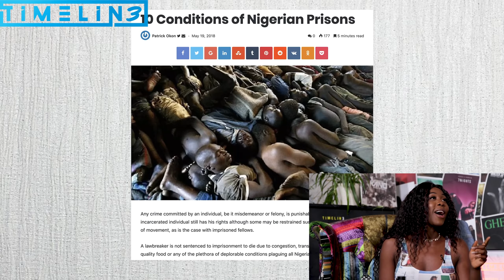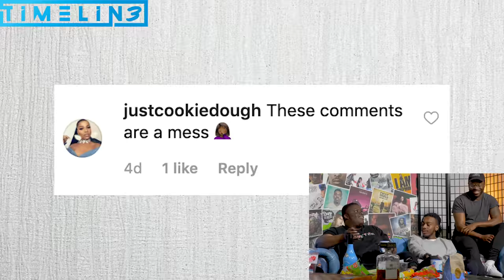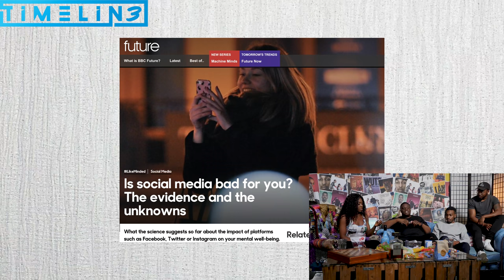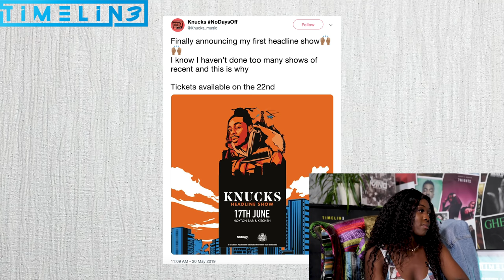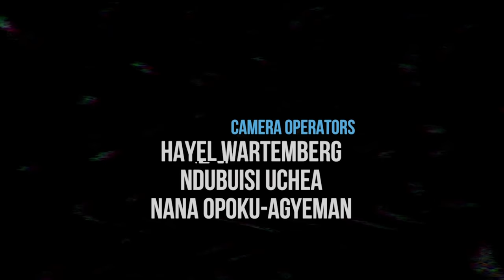Should Jeremy Kyle Have Been Cancelled? | Timelin3 Ep.54 ft. Knucks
Timelin3 is a weekly show covering all the hot topics in the urban culture!

This week we're joined by a very special guest; rapper, writer & producer, Knucks. We bring you a special show full of games, confessions and an insight into one of the most exciting rappers in the UK scene right now.

Support Knucks on the following social channels and get tickets to his headline show!